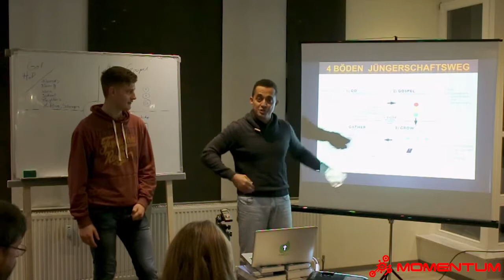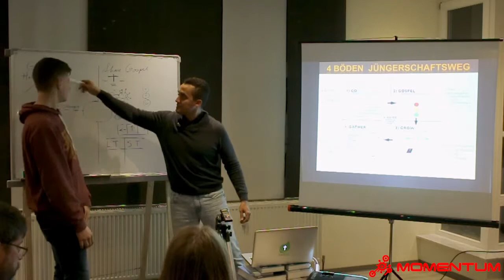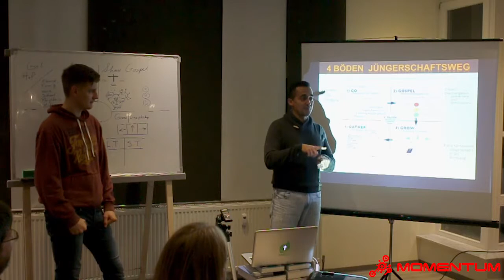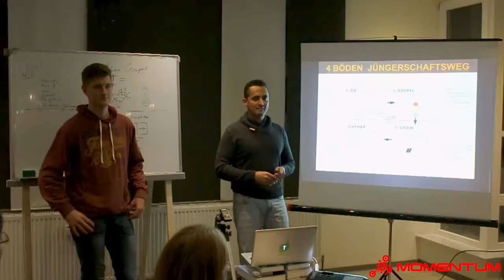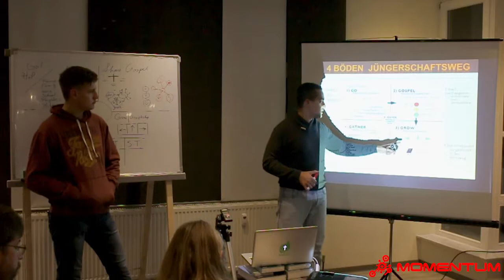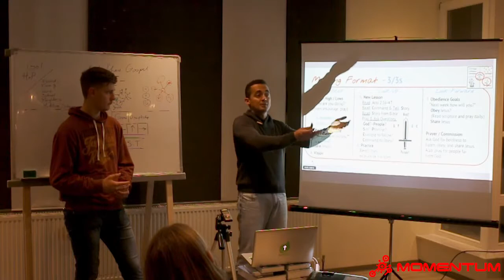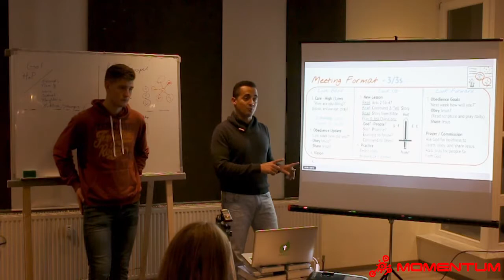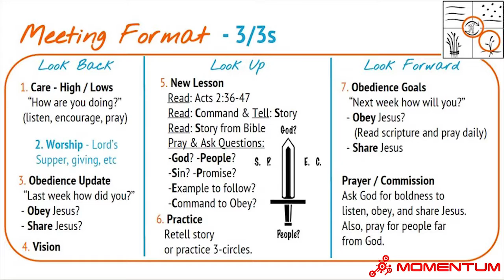Gemeindegründung - Jüngerschaftsweg - Session 2